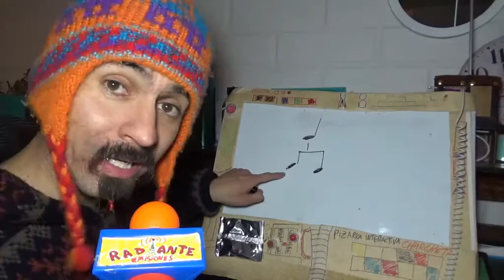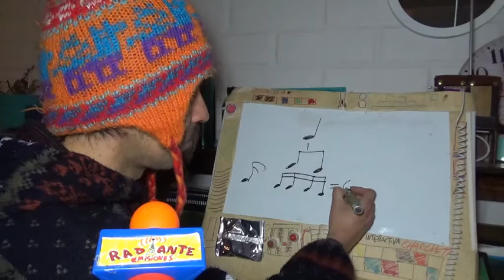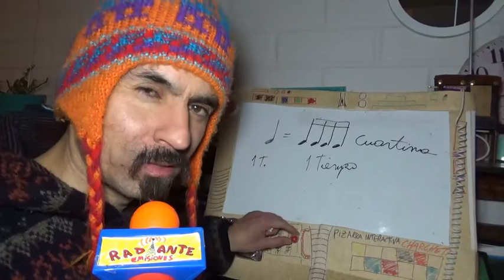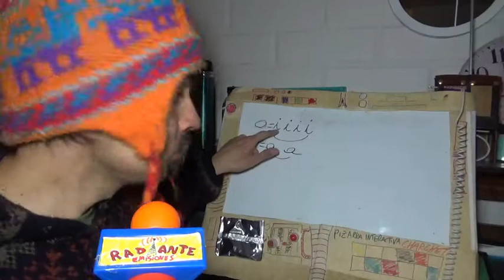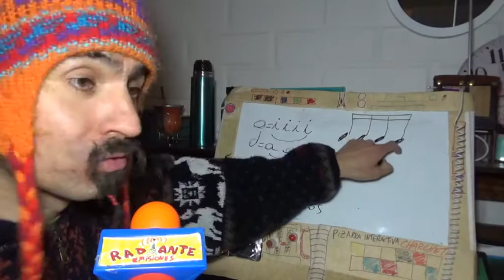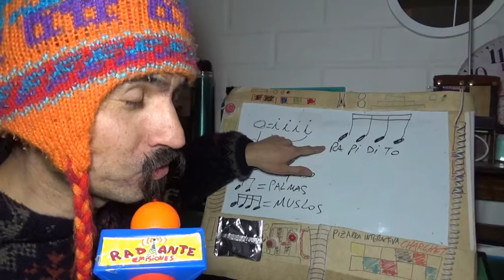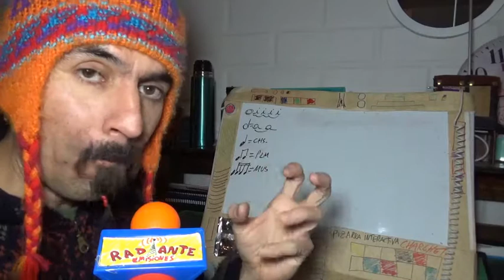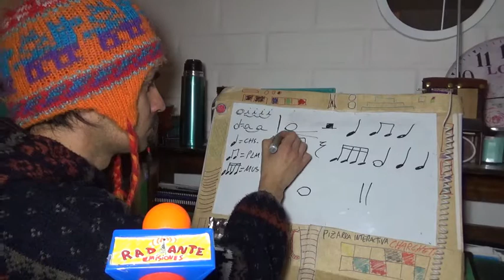Radiante Enseñante: Lectoescritura Musical 5, Semicorchea, Cuartina.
Quinto programa de esta serie en que visitamos la teoría musical en los rudimentos de la lectoescritura. Cachamos el mote respecto a las semicorcheas y su agrupación más común (que No se llama Luperfina ni Agustina), su ejecución, un modo para aprendérsela, inventamos un ejercicio rítmico, realizamos su lectura, nos hacemos preguntas conceptuales respecto al lugar de la música en el continuo espacio-tiempo yyyyyy... utilizamos el instrumento musical más ANTIGUO que se conoce hasta ahora, en TODA LA HISTORIA DE LA HUMANIDAD...la legal que si.
¡Ah! y no se preocupe que también echamos la talla. Pase y vea si quiere.
¡¡Guena Comaires, Guena Compaires!!